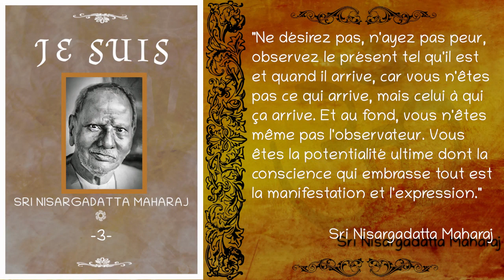Sri Nisargadatta Maharaj - "Je Suis" - Entretien n°3 [Advaita]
Entretien n°3 de "Je Suis" de Nisargadatta Maharaj, paru aux éditions Les Deux Océans.

▶️ Pour télécharger gratuitement, ou en faisant un don, le fichier audio